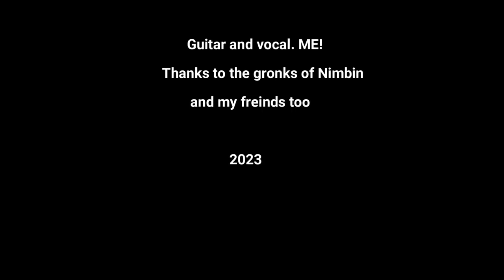On the road to Nimbin NSW